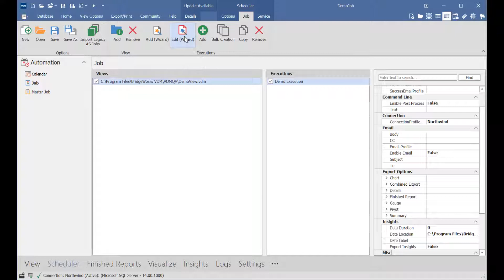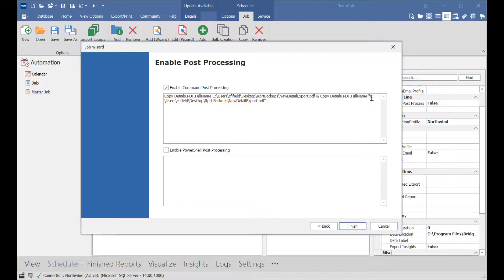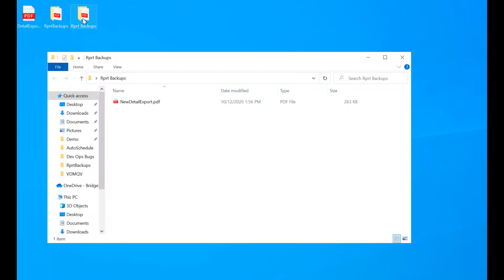VDM - Post Processing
In this video we cover 2 examples of Post Processing commands with the goal to give exposure to using post processing commands as well as the process on how to do so within VDM. The post processing component of VDM allows direct communication between you and the operating system or application, providing an environment to automate IT operations.

0:16 - Getting Started
0:41 - Enter Commands
1:41 - Save the Job
1:51 - Run the Job